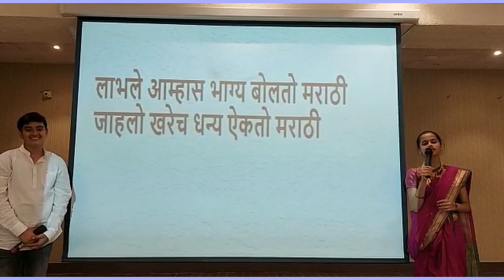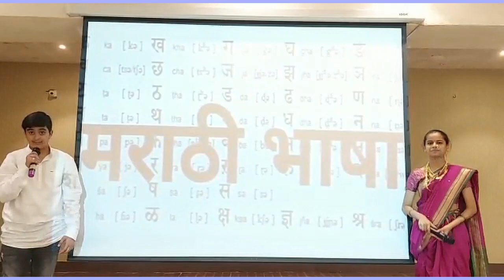Marathi Bhasha Divas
Sharada Mandir High School, Mumbai